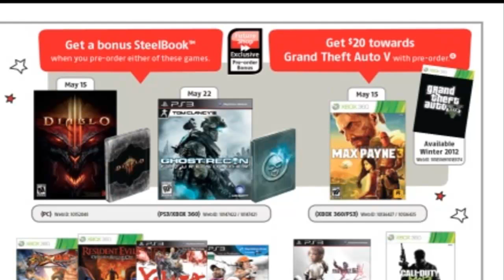✖ Noticia Informativa: Lista de Videojuegos,COD,GTAV y Police Warfare ✖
LEER ES SANO :D

Skype: vladimircs1-6
Steam: csnulepwns
XBOX: ThePwnorZ